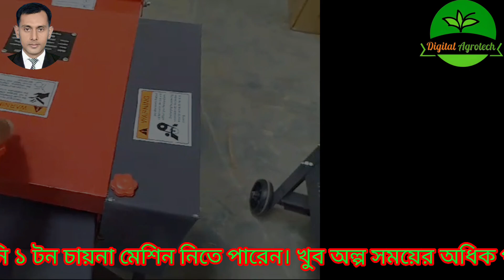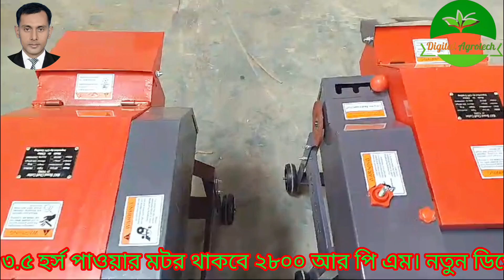বাংলাদেশে এই প্রথম ডিজিটাল ডিসপ্লে যুক্ত ৩.৫ ঘোড়া মটরের নিউ খড় ও ঘাস কাটার মেশিন-২০২৪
বাংলাদেশে এই প্রথম ডিজিটাল ডিসপ্লে যুক্ত ৩.৫ ঘোড়া মটরের নিউ খড় ও ঘাস কাটার মেশিন-২০২৪ এখন মডার্ন এগ্রোটেকে।

কনভেয়ার চাফ কাটার

 ★মেশিনের সাথে পাচ্ছেন ১বছরের হোম সার্ভিস ওয়ারেন্টি।

 ★বিঃদ্র= ( মেশিন ক্রয় এর সময় ১বছরের হোম সার্ভিস ওয়ারেন্টি কার্ড বুঝে নিন )

 ★মডেল : 9ZT-0.5j

 ★ওজন : ৭৬ কেজি

 ★অশ্ব শক্তি: ৩.৫ - ঘোড়া

 ★ডিজিটাল ডিসপ্লে যুক্ত ১০০% কপার মটর

কার্যক্ষমতাঃ

 ★প্রতি ঘন্টায় কাঁচা ঘাসঃ ২৫০০-৩০০০কেজি।

 ★শুকনো খড়ঃ ১০০০-১২০০কেজি।

এই মেশিন দ্বারা কাঁচা ঘাস, ভুট্টা গাছ, ও কচি গাছের ডাল পাতা, ইত্যাদি কাটতে পারবেন।

কাটিং সাইজ : গিয়ার পরিবর্তন মাধ্যমে ১/২, ১, ২, ৩ ইঞ্চি করতে পারবেন।

মেশিনের সাথে যা যা ফ্রি পাচ্ছেনঃ

 ★ দুইটি অরজিনাল কার্বন স্টিল ব্লেড

 ★ দুইটি সাইড স্প্রিং

 ★ মডার্ন এগ্রোটেক এর পন্য ক্রয় করুন এবং ১বছর পর্যন্ত নিশ্চিন্ত থাকুন

 ★অফিসের ঠিকানা : হাউজ নং: ০৩, রোড নাম্বার: ০৮ বারিধারা জে ব্লক, ঢাকা ১২১২।